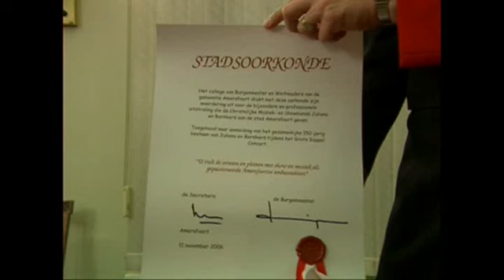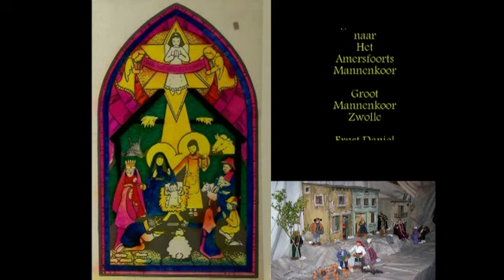reclame film.mp4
film van Sjaak Timmer
Ik wil mijn vrije tijd  graag invullen om voor U te filmen en monteren,
dus kijkt U maar naar deze beelden .